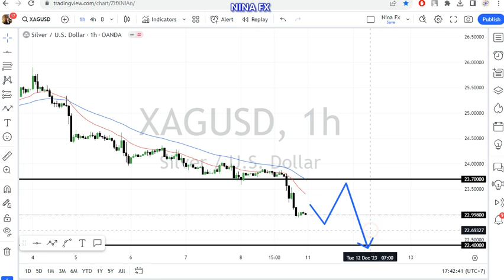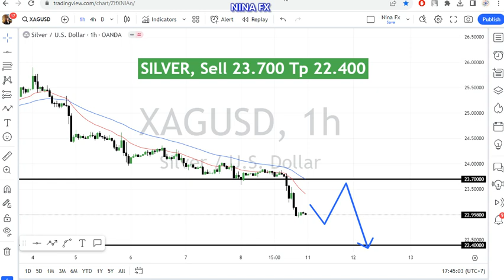Silver Daily Analysis for December 11, 2023 by Nina Fx